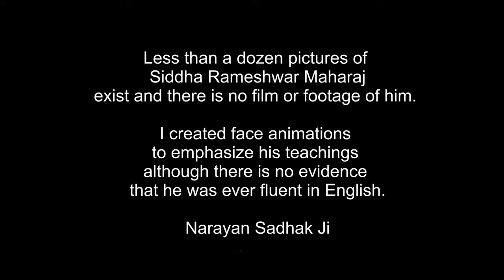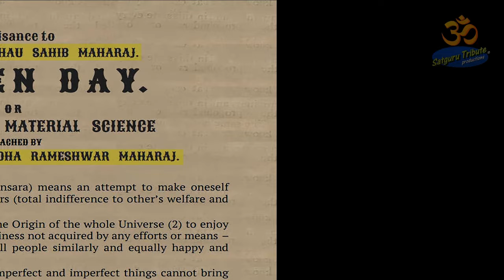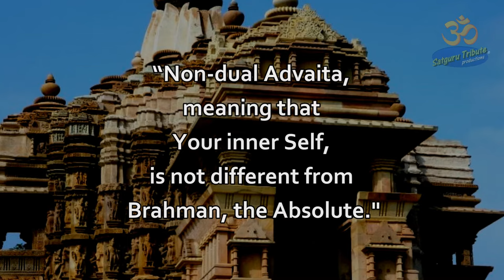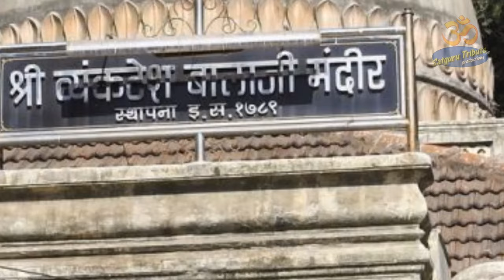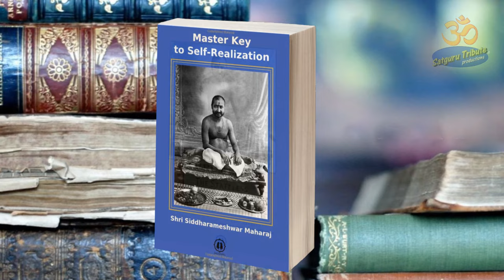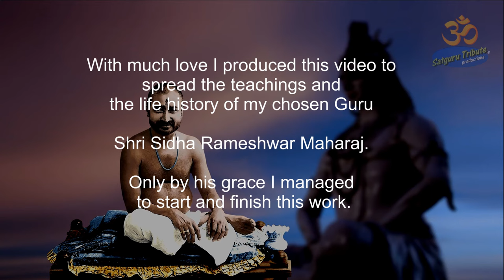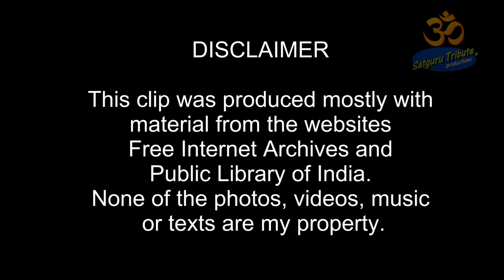Short biography of Sri Siddha Rameshwar Maharaj - 2022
WE DO NOT AUTHORIZE SHARING OF THIS VIDEO. BUT YOU ARE WELCOME TO PUT OUR LINK ON ANY PLATAFORM.
NOTE: It's impossible to get the perfect pronunciation on AI voice generators. So let's stick to the message, which it's the most important part of the video clip.